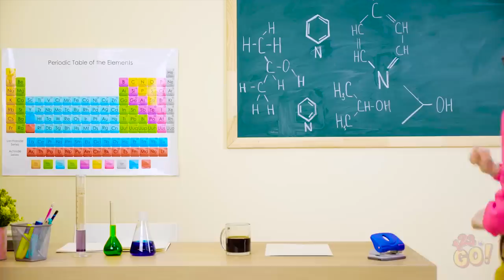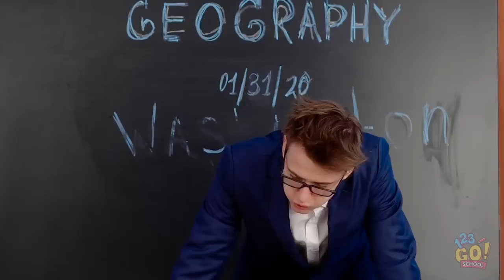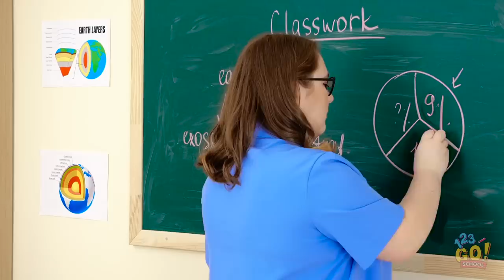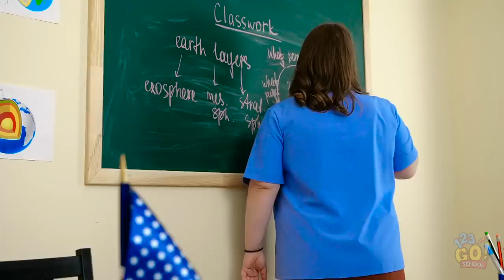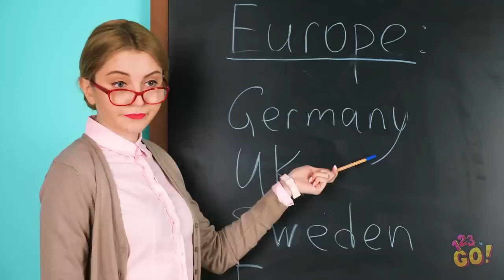SCHOOL PRANK WARS! || Pranks You Can Do At School On Teachers And Friends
School gets boring sometimes, so if you want to liven it up with funny pranks, who could blame you?

It may be risky, but teachers make for the most satisfying pranks. So if you’re looking for a way to make some fun, take it from us.

We are here to help you execute a perfectly simple, yet hilariously harmless prank.

Check out these easy gags to pull on your teachers and classmates and prank war victory will be yours!
Did these school pranks have you snorting with laughter?